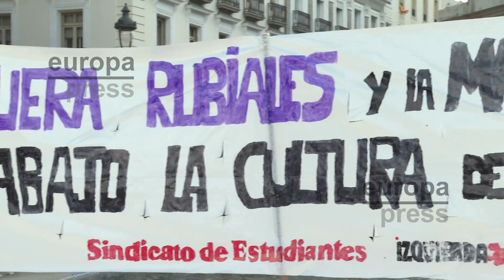Feministas vuelven a pedir la dimisión de Rubiales en Madrid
Un grupo de feministas ha vuelto a congregarse en la tarde de este viernes en Madrid para mostrar, al grito de "sin heridita también es agresión", su apoyo a las jugadoras de la selección femenina de fútbol y pedir la dimisión de Luis Rubiales, tras el beso a Jenni Hermoso en la final del Mundial. Además, han considerado "una vergüenza" la decisión del Tribunal Administrativo del Deporte (TAD).